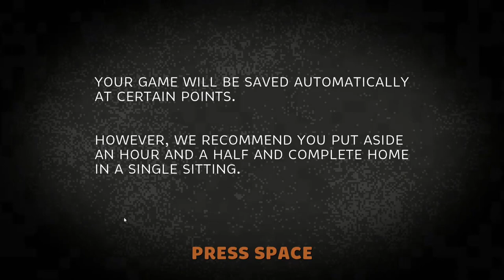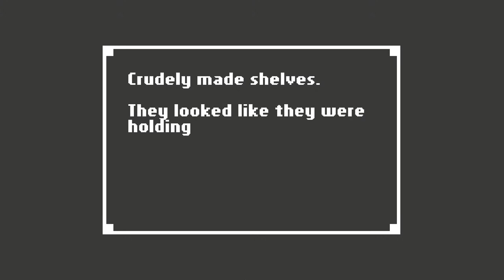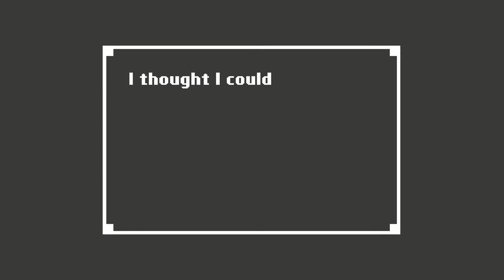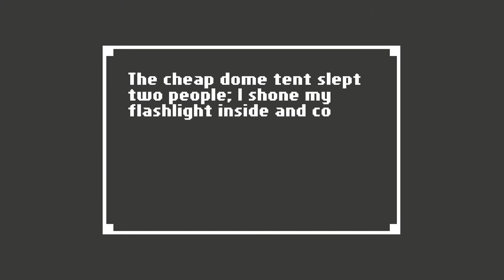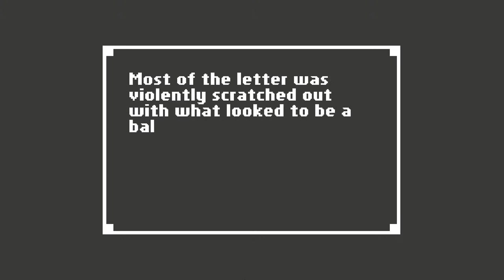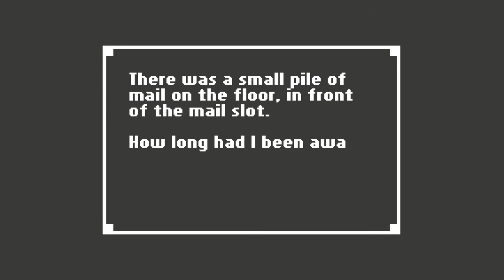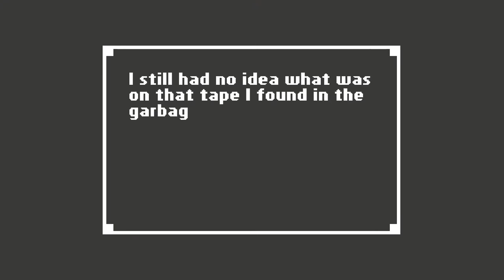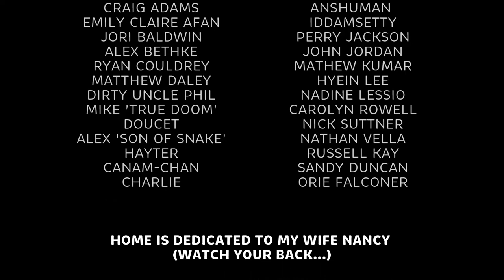Home | Blind Playthrough | No Commentary